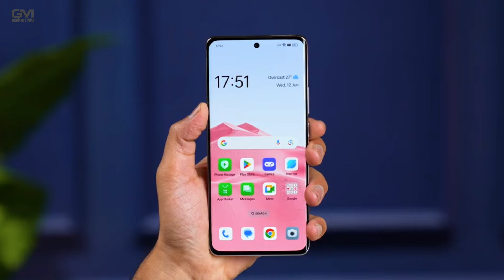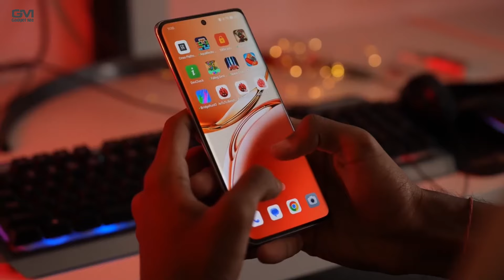CURVED AMOLED 120Hz, TAHAN BANTING, OPPO F27 PRO PLUS RESMI RILIS!! - Spesifikasi Lengkap Dan Harga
Oppo resmi meluncurkan ponsel terbarunya dari keluarga F-Series, yaitu Oppo F27 Pro Plus di pasar India. Sama seperti Oppo A60 di Indonesia, Opppo F27 Pro Plus merupakan ponsel "tahan banting" lantaran sudah dibekali dengan sertifikasi uji ketahanan militer MIL-STD-810H.

oppo f27 pro plus 5g, oppo f27 pro plus 5g unboxing, oppo f27 pro plus 5g review, oppo f27 pro plus Hands on, oppo f27 pro plus first impresion, oppo f27 pro plus camera test, oppo f27 pro plus harga,
oppo f27 pro plus spesifikasi,